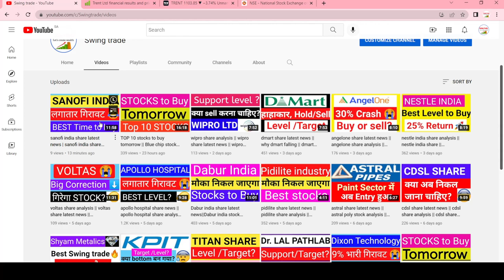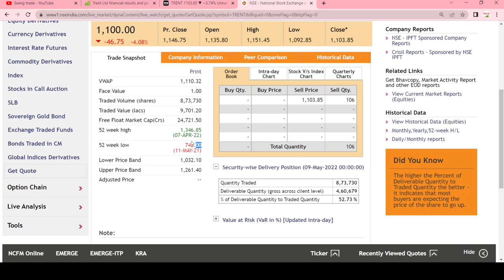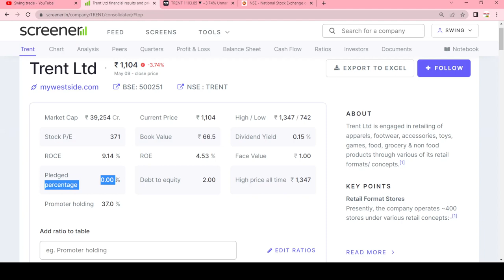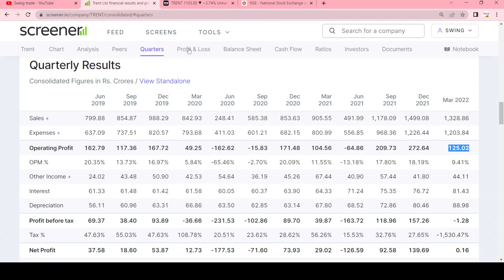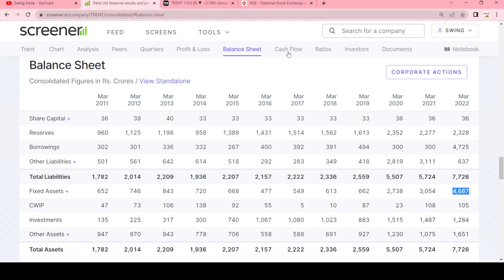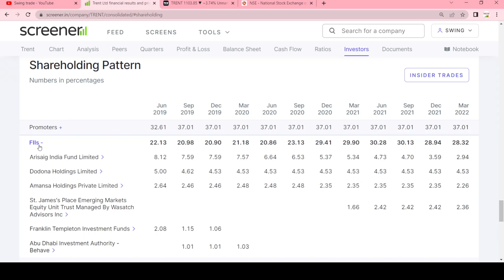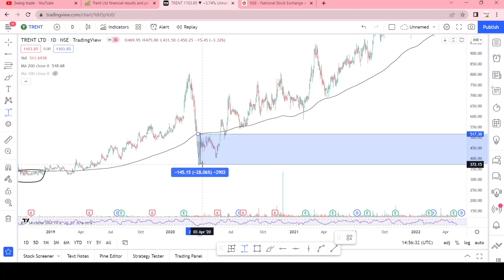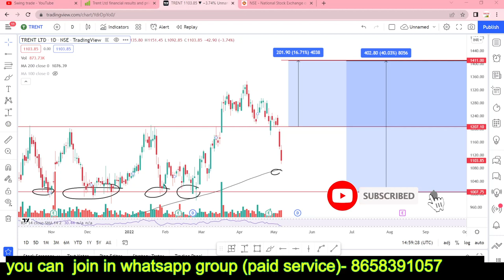best swing trade stocks |Trent share analysis || Trent share latest news ||swingtrade || Multibagger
trent share latest news
trent share analysis
trent share
trent share result

Multibagger,
Positional Trading
Technical Analysis
swingtrade
swingtradesks